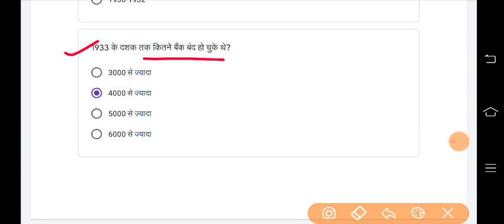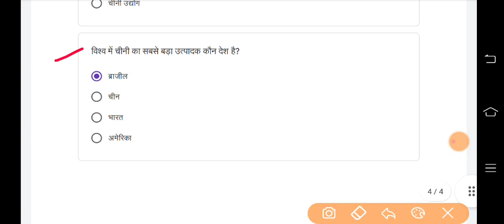Quiz Abhyas-Class -10 Social Science / सामाजिकविज्ञान Week - 30 - 29/1/22 क्विज अभ्यास सप्ताह 30